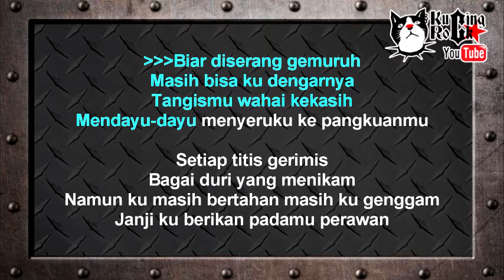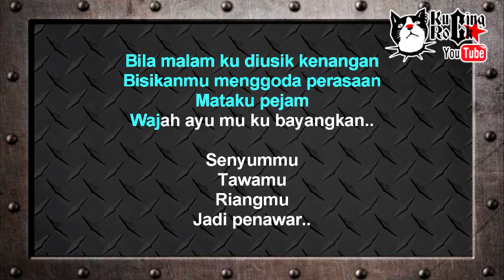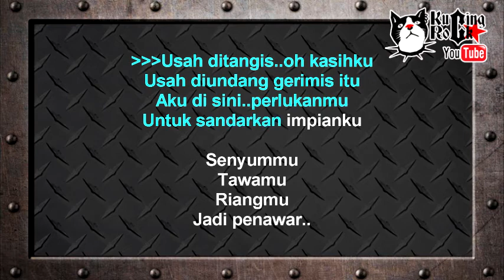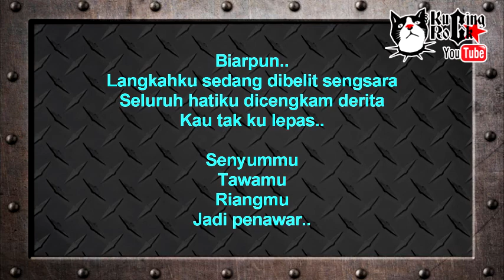Search Nantikan Gerimis Karaoke No Vocal